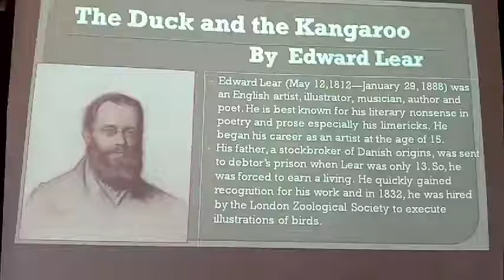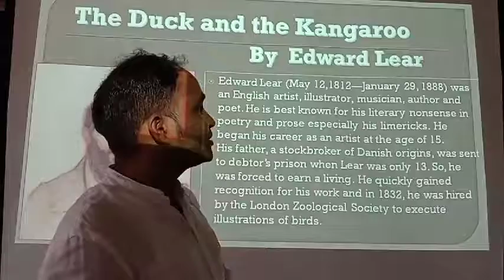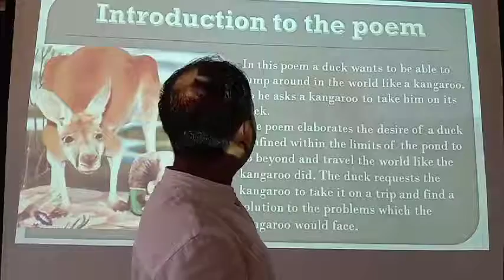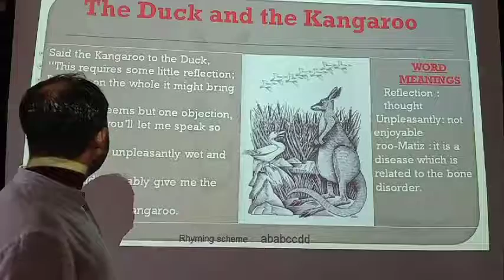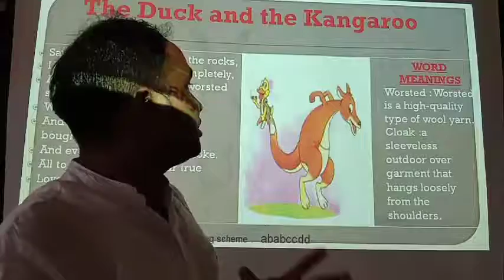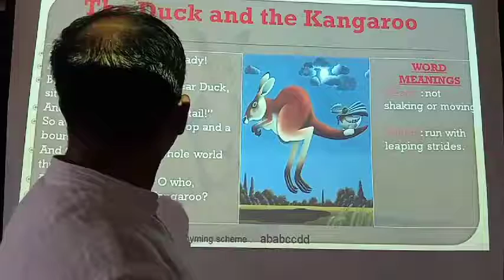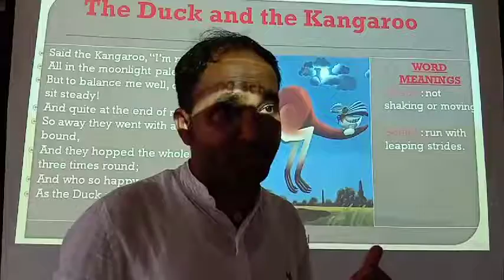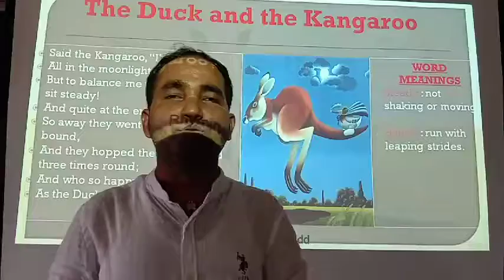6 2 The Duck and the Kangaroo Poem Honeydew Class 8 English NCERT CBSE Explanation Video